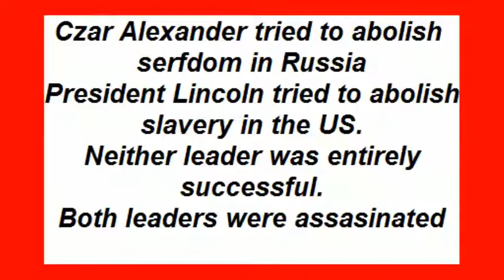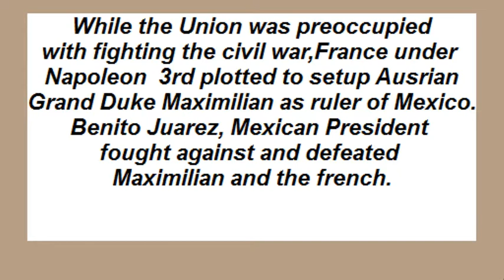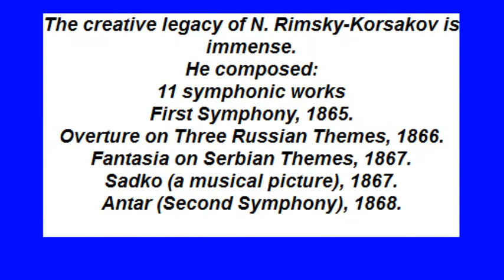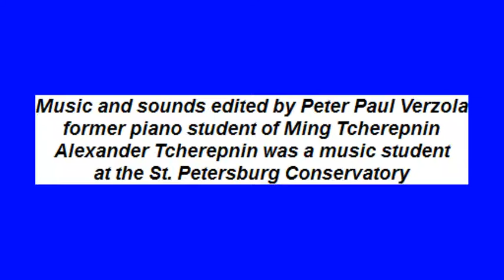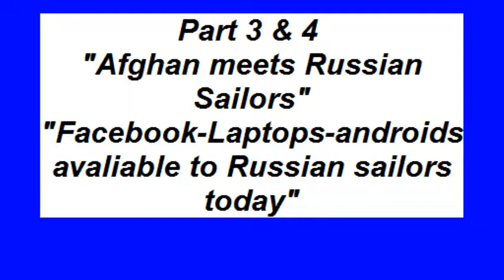PALADA San Francisco port visit russian sailor interview & rimsky korsakov.avi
Young Russian sailor in exclusive interview discusses his career and Rimsky Korsakov, a russian naval cadet, who was part of a Russian Naval Flotilla supporting the Union in the American Civil war.
Nicolai Rimsky Korsakov was one of the greatest composers, teachers and musicians in world history